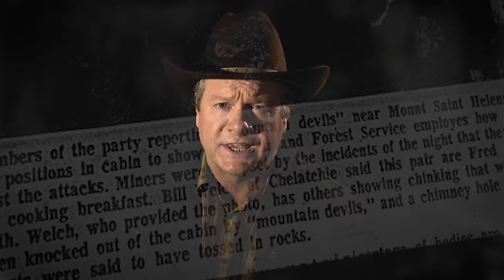The Folklorist: The Ambush at Ape Canyon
Five gold miners find themselves under attack by a group of strange creatures.

Produced & Directed by Andrew Eldridge & Angela Harrer
Written by Andrew Eldridge, Angela Harrer & John Horrigan

FEATURING
Giovanni Alabiso as “Fred Beck”
David Afflick as “Hank”
Kendell Alexander as “Miner”
Rick Plasmati as “Miner”
Matthew Roser as “Miner”
Jack Shipley as “Park Ranger”

Production Assistants: Shannon Reardon, Matt Roser and Eugene Foygelman

SPECIAL THANKS
Boston Costume
Eric Propp
Associated Quirks
Steve Russo
Cheryl Uttaro

RCN: 3 | 13 | 15 | 613 (HD)
Comcast: 8 | 9 | 99
Verizon: 32 | 33 | 34

Thursday, December 10, 2014 on NewTV